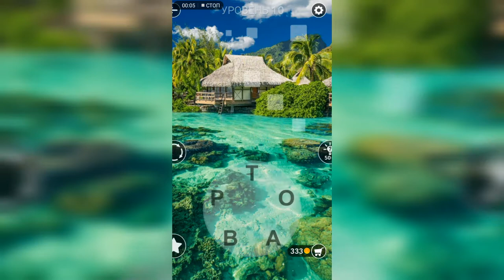Word / Слово Крест: Поиск русского кроссворда / Уровень 10